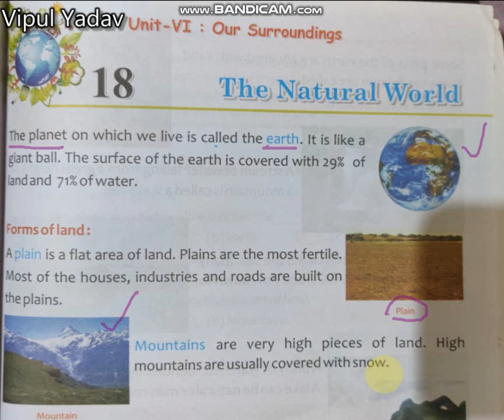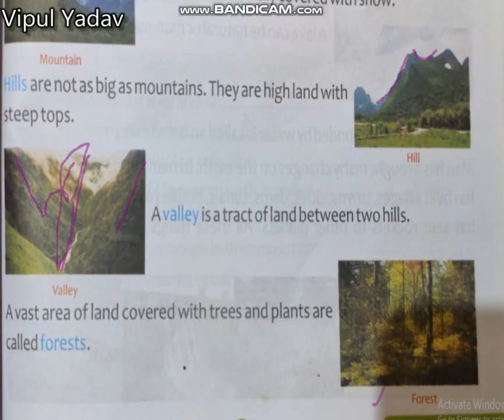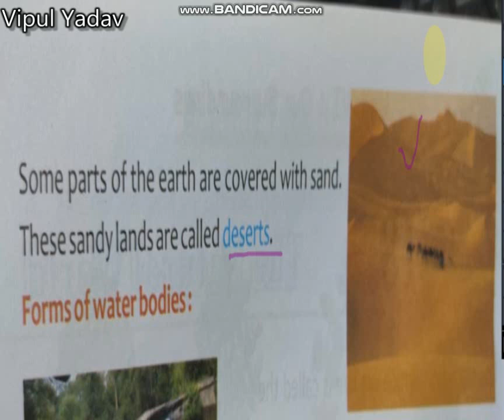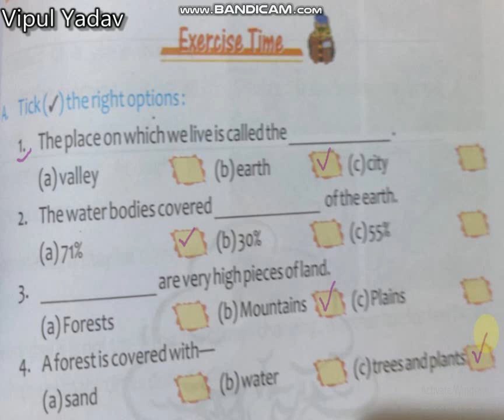EVS CLASS-2 CHAPTER-18 THE NATURAL WORLD PART-1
NCERT-EVS
UNIT-IV OUR SURROUNDINGS
FORMS OF LAND